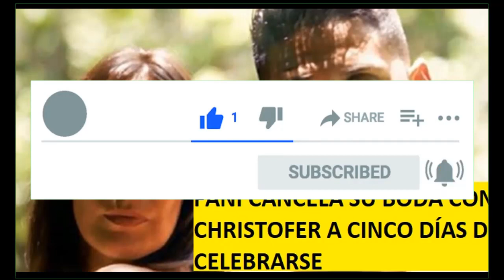FANI CANCELA SU BODA CON CHRISTOFER A CINCO DÍAS DE CELEBRARSE